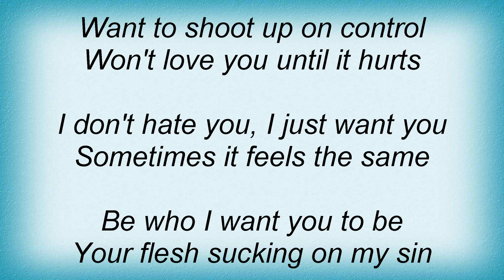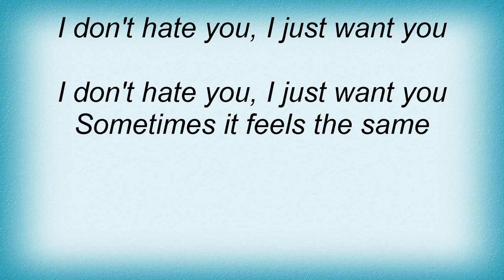Therapy - Zipless Lyrics